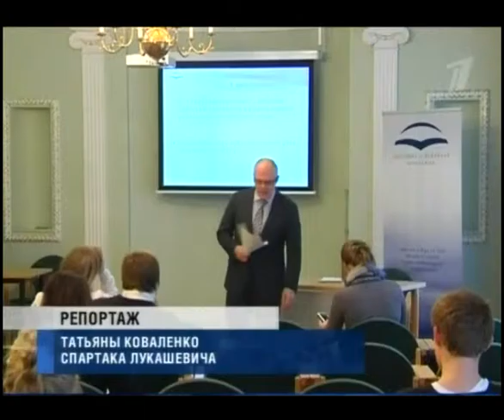Килис удумал реформу ПБК 01 12 2011